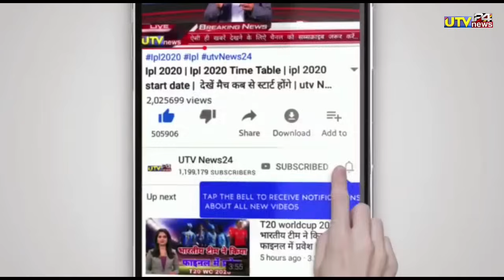IND vs ENG - चमत्कार भारत ने इंग्लैंड से हारकर भी ऐसे जीता पहला टेस्ट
1000 sub complete on 5/7/19
10000 sub complete on 1/8/19
100k sub complete on 12/08/19💯
200K sub complete on 30/08/2019👍
300k sub complete on 29/09/2019👍
400k sub complete on 02/11/2019
500k(0.5million) complete 19/12/19💗
600k sub complete on 10/2/2020👌
700k sub complete on 01/04/2020
800k sub complete on 25/10/2020
900k sub complete on 3rd Aug 2021
1M Sub complete on 4th Dec 2021